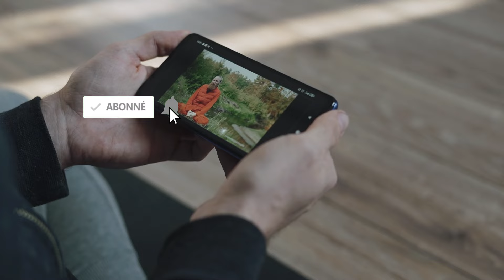L'Armée Française opte pour les deux-roues électriques (STRATÉGIES de GUERRE !) 💣🔋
L'Armée Française révolutionne ses tactiques avec l'adoption de deux-roues électriques pour une mobilité discrète et agile sur le champ de bataille. Une innovation militaire sans précédent qui promet de transformer la guerre moderne.